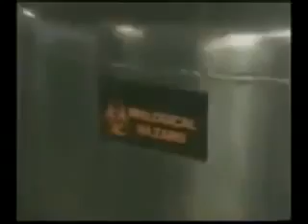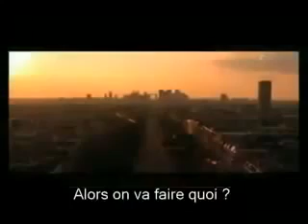Ce que cachent nos médias